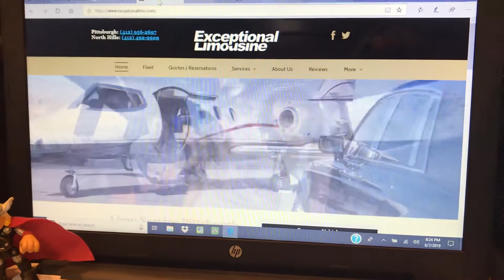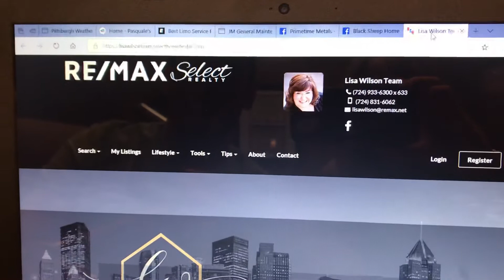Pittsburgh Weather Now Sponsor Shout Out 6/7/19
Jeff gives a shout out to all the great sponsors of Pittsburgh Weather Now and WhiteBoard Weather.